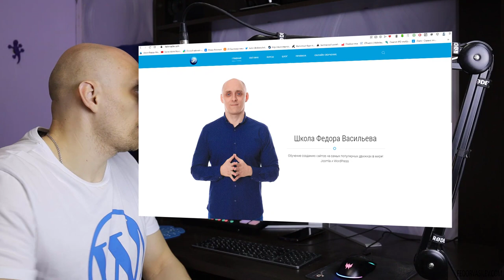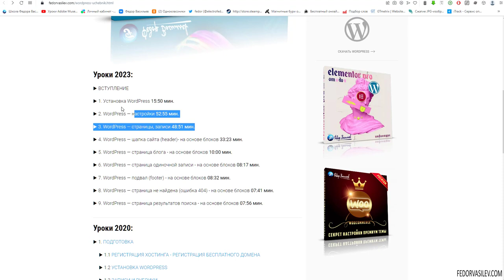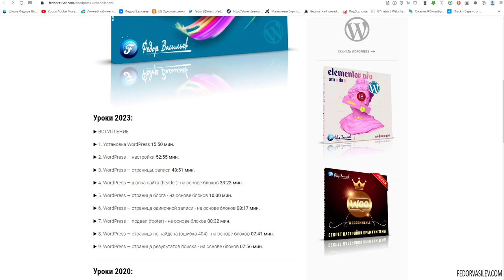Базовый курс по WordPress для чайников 2023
Если вы только начинаете изучать WordPress, тогда вы на правильном пути. Для вас я подготовил базовый, бесплатный видео курс по WordPress. Пройдя этот курс у вас будет понимание, как создавать сайты без единой строчки кода, за короткое время.